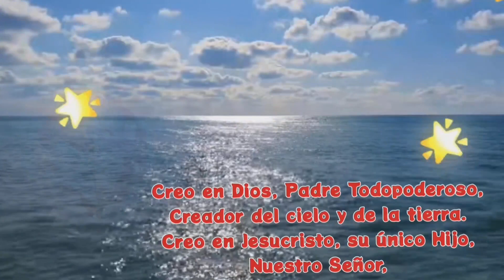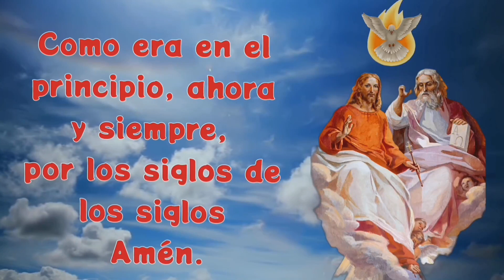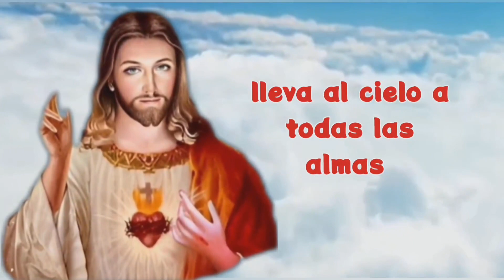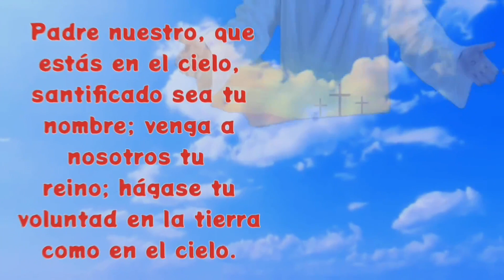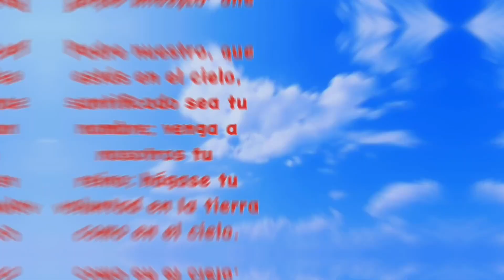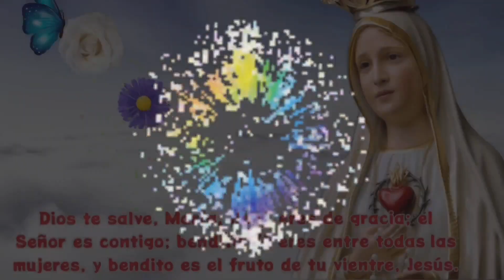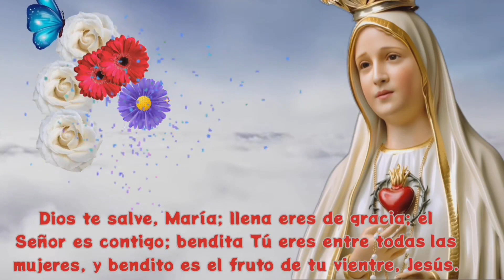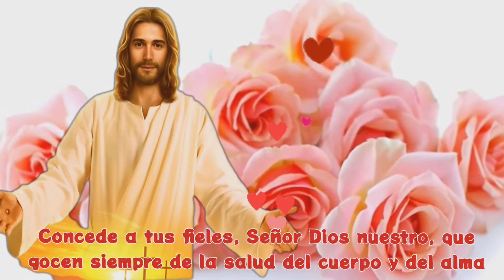SANTO ROSARIO corto a la VIRGEN MARÍA 🙏de hoy sábado 3 de febrero MISTERIOS GOZOSOS🌹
Reza con devoción el santo rosario y repararas que tu vida mejorará notoriamente en virtudes y en buenas obras

01:05 primer misterio gozoso, la encarnación del hijo de Dios
05:20 segundo misterio gozoso, la visitación de Nuestra señora a su prima Santa Isabel
09:39 tercer misterio gozoso, el nacimiento del hijo de Dios en el portal de Belén
13:56 cuarto misterio gozoso, la presentación de Jesús en el templo
18:12 quinto misterio gozoso, el Niño Jesús perdido y hallado en el templo